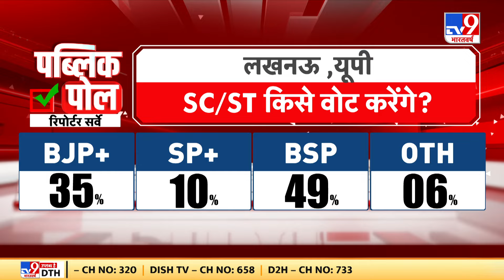Loksabha Election 2024 : 'सवर्ण' वोट पर घमासान...किसके पक्ष में मतदान ? | Lucknow | Public POLL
टीवी पर नया प्रयोग...शो से पहले सर्वे...हर सीट का एकदम सटीक...इस बार किसकी सत्ता ? पब्लिक पोल...लखनऊ से LIVE...टीवी नाइन भारतवर्ष पर जनता का शो...जनता के बीच से...नाम है...पब्लिक पोल...। कई मायनों में ये शो बेहद अलग है...ख़ास है... इस नए प्रयोग के तहत टीवी ना इन भारतवर्ष ग्राउंड ज़ीरो पर तो जाएगा ही लेकिन विशेष ये होगा कि बातचीत के दौरान ही हम पब्लिक का पोल भी दिखाएंगे...हमारे रिपोर्टर शो से पहले ही लोगों के बीच पहुंच रहे हैं और उनकी नब्ज़ टटोल कर एक सटीक डाटा तैयार करेंगे जिसके बाद आपके सामने होगा सबसे विश्वसनीय पब्लिक पोल... दिलचस्प फैक्टर तो ये है कि इस रिपोर्टर सर्वे में हर सीट के समीकरण को ध्यान में रखते हुए भी जनता का सियासी मूड बताएंगे... यानी मंच से किए जाने वाले नेताओं के दावों से इतर आपका अपना चैनल टीवी नाइन भारतवर्ष जनता की नब्ज़ टटोलने पहुंच चुका है खुद आपके बीच.

राकेश त्रिपाठी
प्रवक्ता बीजेपी

अंशु अवस्थी
प्रवक्ता कांग्रेस

अब्बास हैदर
प्रवक्ता, SP

इंद्रजीत कुमार
बीएसपी

ब्रिजेश शुक्ला
वरिष्ठ पत्रकार